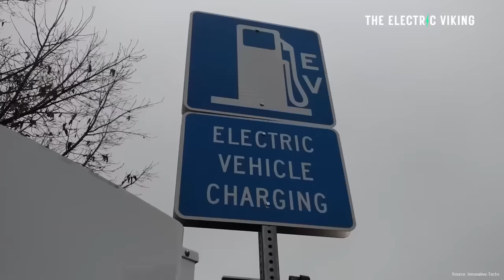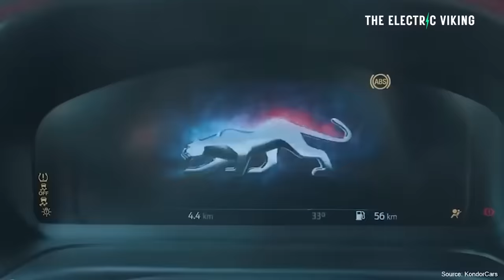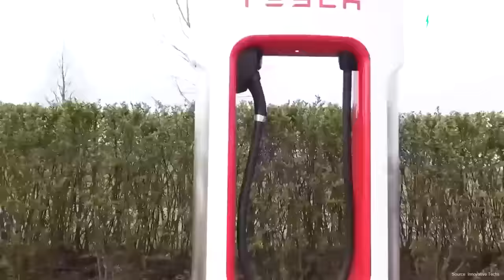UK Government Delays Gasoline and Diesel Car Ban to 2035